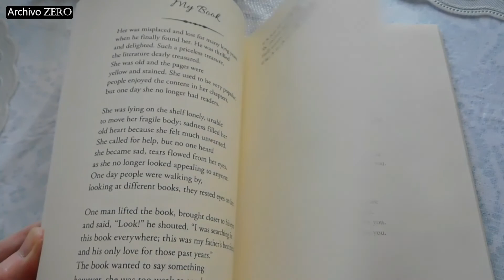Biografía de Pablo Neruda: Vida, obra y legado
En este video, te contaremos todo lo que necesitas saber sobre Pablo Neruda, uno de los poetas más influyentes del siglo XX. Desde su nacimiento en Parral, Chile, en 1904, hasta su fallecimiento en Santiago de Chile en 1973, exploraremos su vida, su obra y su legado. Con más de 50 libros publicados, incluyendo "Veinte poemas de amor y una canción desesperada" y "Canto general", Neruda es reconocido por su sensibilidad, compromiso social y político, y su capacidad para explorar temas universales. Además, hablaremos sobre su activismo político, sus premios y reconocimientos, y su exilio. ¡Acompáñanos a descubrir la vida y obra de este poeta chileno legendario!

APRENDE sobre NERUDA en 3 MINUTOS